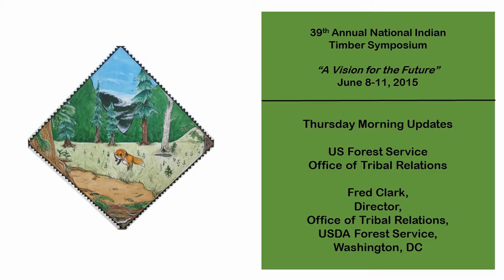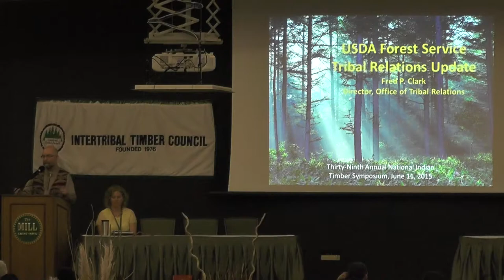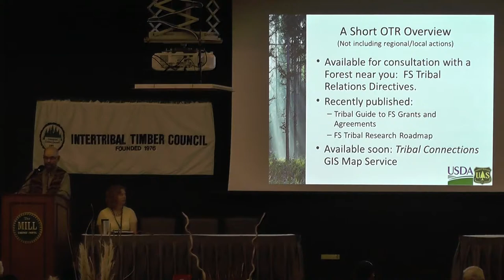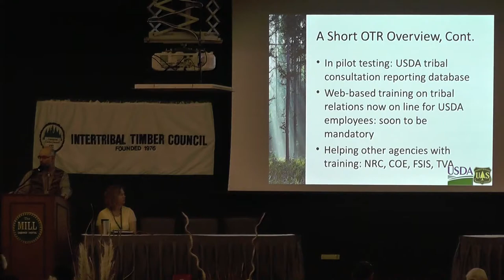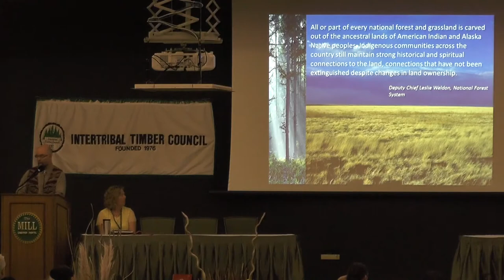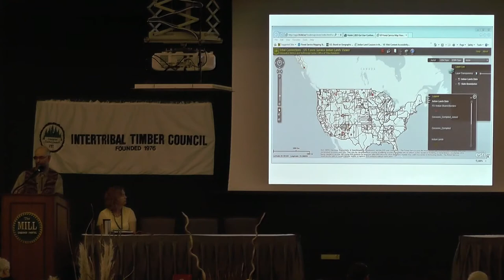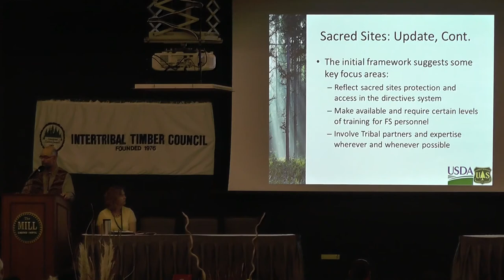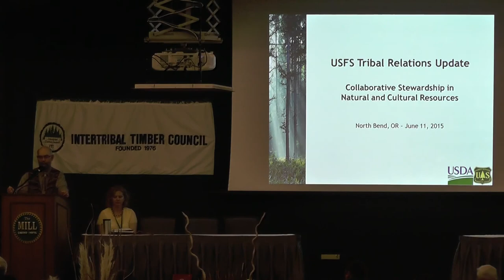US Forest Service Office of Tribal Relations - Fred Clark